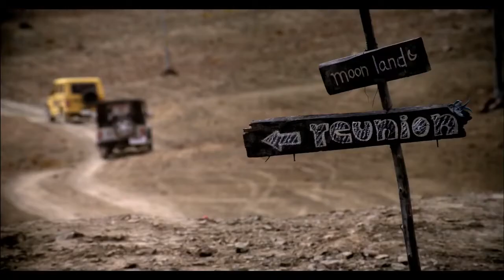Mahindra (Live Young Live Free)